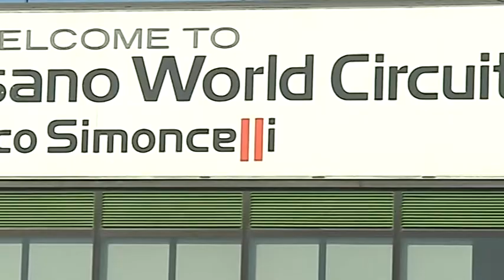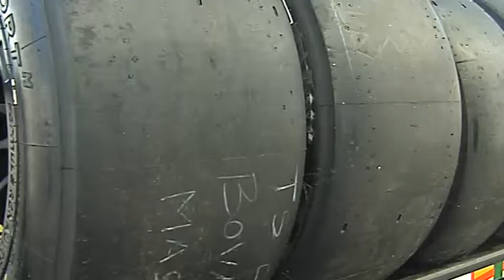Pietro Peccenini TS Corse - Test Misano 19/02/2015